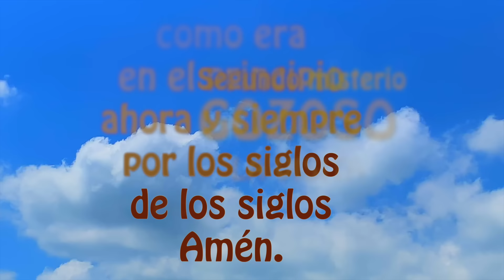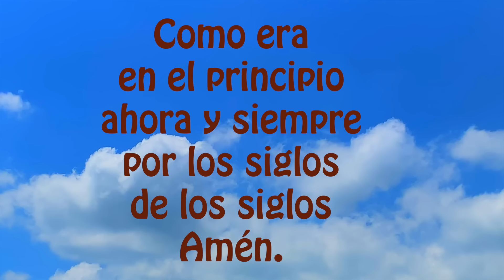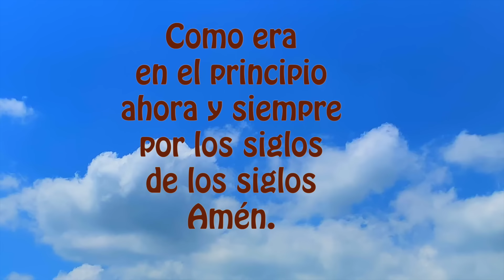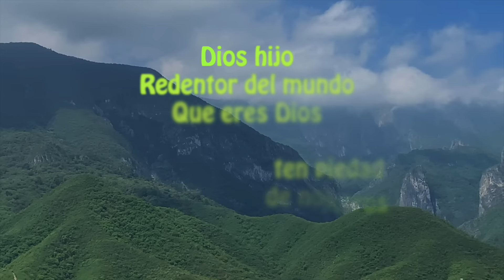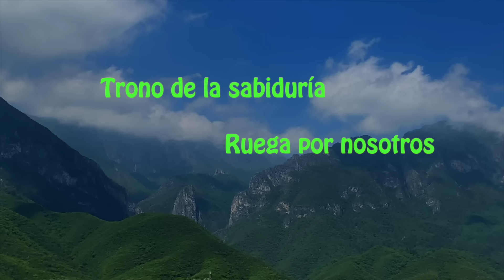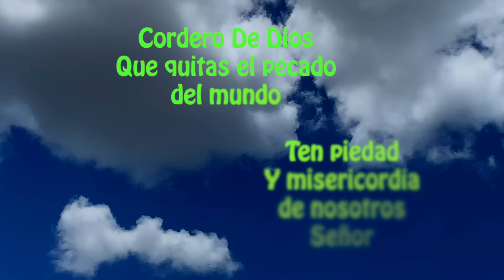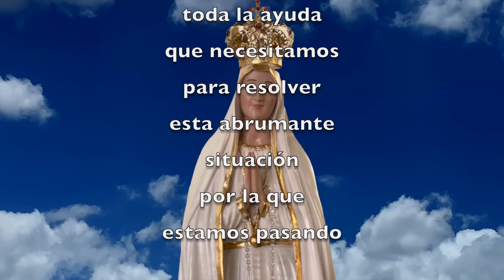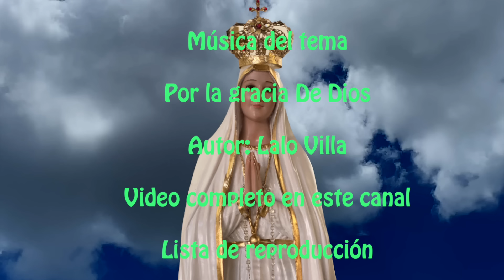El santo rosario de hoy sábado misterios gozosos 🌹♥️✝️✨🙏 16 Marzo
Gracias por sus likes y GRACIAS MEXICO Y COLOMBIA, por estar siempre presente en el Santo Rosario y por su fidelidad a Nuestra Santa Madre Virgen María.
SOMOS 4200 SUSCRIPTORES Y SOLO LO REZAN 300 A DIARIO.   RECEMOS TODOS LOS DIAS SANTO ROSARIO! ANIMATE🙏.

DANDO CLICK AQUI ⬇️
00:00 ACTO DE CONTRICION
01:20 Primer misterio doloroso
04:20 Segundo misterio doloroso
07:23 Tercer misterio doloroso
10:21 Cuarto misterio doloroso
13:23 Quinto misterio doloroso
16:36 Padre nuestro por el Papa
16:55 Tres Ave Maria por la Fe, Esperanza y Caridad
17:39 Salve

18:25 LETANIAS

Emprender proyectos de caridad y buscamos apoyos para poder donar y ayudar a los sectores más vulnerables de nuestra región, icon el proyecto despensas a los que menos tienen.

2) MIRAR (PLAY)todo el video, son solo 18 minutos (aprox)

3) LIKE-ME GUSTA es muy importante para que Youtube nos recomiende.

4) COMPARTIR EL ROSARIO, para ayudar a los demás en el crecimiento de la fé.

5) COMENTAR, es muy bonito que le dejemos a la virgen nuestras peticiones, ella nos está siempre con nosotros.